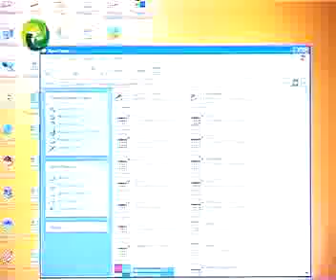Episode 38 [ part 3]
Veloorkara / Thrissur : Drinking water , Grama Jalakam  & pUthuppadi / Calicut : NREGS